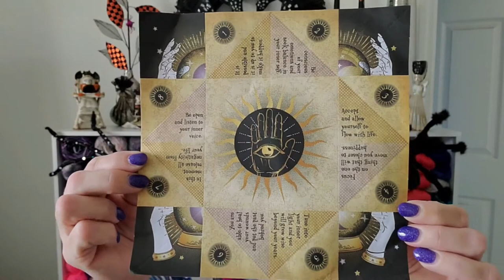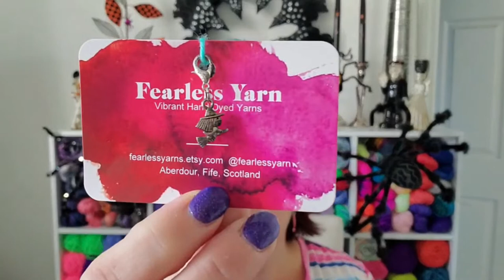ENDED 𝗦𝗽𝗼𝗼𝗸𝘁𝗮𝗰𝘂𝗹𝗮𝗿 𝗛𝗮𝗹𝗹𝗼𝘄𝗲𝗲𝗻 𝗦𝗨𝗥𝗣𝗥𝗜𝗦𝗘 Plus Check Out These Small Businesses!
I'm SOOOOOOO excited to announce my Spooktacular Halloween SURPRISE as well as share some great info on some Awesome Small Businesses I've found!

Fearless Yarns Etsy Shop

Felt Fusion Etsy Shop

-Open Worldwide!
-On Oct 18th, 2020  sometime after 12:00AM EST I will use the YT Random Comment Picker to choose ONE person’s comment.
-I will announce the winner, in a separate video, Oct 19th, 2020 after picking the winner using the YT Random Comment Picker
-Leave a comment in the comment section below THIS video after following the instructions I mention in this video.
-I will pay to ship anywhere in the world but you are responsible for any duty and taxes
-Open Worldwide As long as your Countries Laws allow you to receive a package from and participate in Giveaways from the USA
-No purchase required to enter, by commenting on this vide, you are entering the giveaway and agree to the rules

If You Wish to Send Happy Mail Postcards & Letters , Send It To:
Natalie Mikell
9355 113th St. N. #8374

925 Sterling Silver Box Chain 30" Necklace
10 pc Tape Measure Set
240 Piece Stitch Marker Set